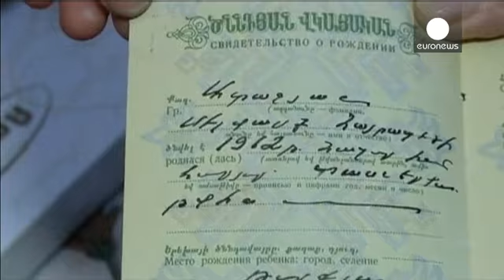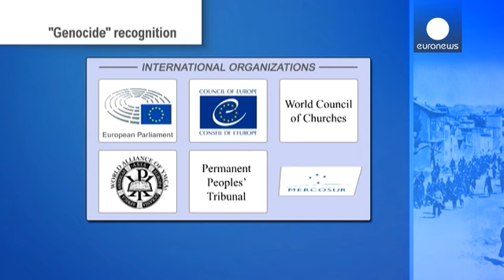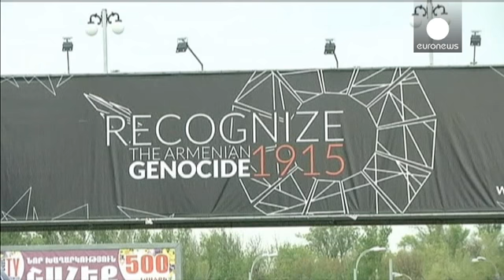La memoria imborrable de los armenios supervivientes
En 1915 Silvard tenía tres años. Ahora tiene 103.

Vive en Ereván, la ciudad a la que, gracias a unos soldados franceses, pudo llegar su familia tras la masacre.

Sus padres, su hermana y ella pudieron salvar sus vidas. Sus tíos, sus tías y sus primos fueron todos asesinados.

"Si los turcos reconocieran el genocidio y la masacre de tantos armenios, en ese caso, todos los que persiguieron a los armenios, sus descendientes, los que dijeron realmente qué sucedió, volverán a su tierra con el deber…